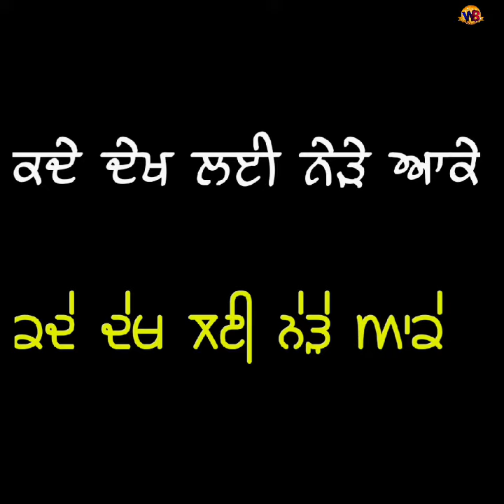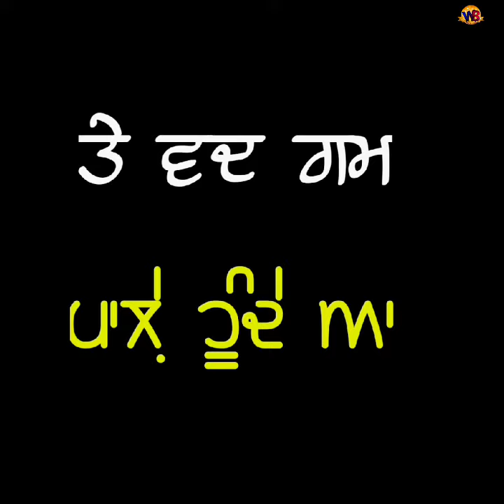Dilwale - Sharry Maan Lyrics Status Song Video || Dilwala New Album Song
Dilwale - Sharry Maan Lyrics Status Song Video
Dilwala Album Song Status Video

Arjan Dhillon new Song 2021,
Hisaab Arjan Dhillon,
kishtan arjan dhillon,
Arjan Dhillon Ohdi Saheli,
Arjan Dhillon All Songs,
whatsapp status song new punjabi status song new punjabi status song
facebook status song
instagram status
lyrics status song
New Trending Status Videos
Twitter Status Videos